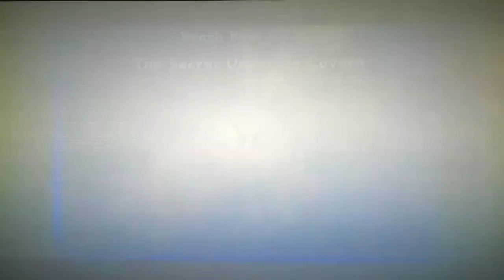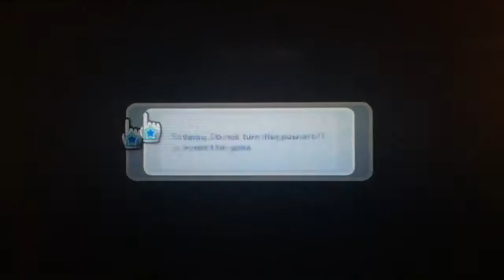Super Luigi Galaxy - Part 8: Cataquacks Are Funny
These Cataquacks man, they're just the funniest thing ever. Even though... They kinda committed suicide, they're still funny